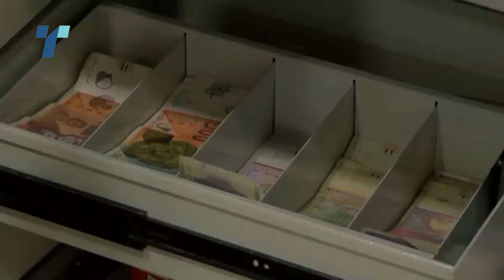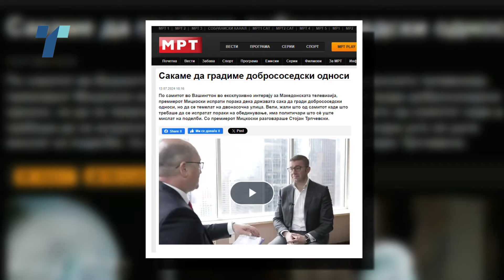Се прекројува државната каса, ребалансот на буџетот во вторник на владина седница?